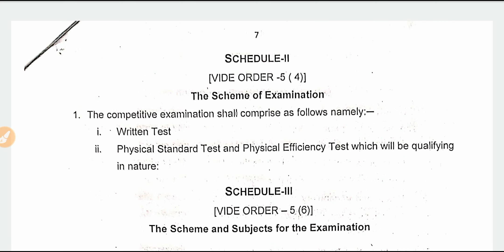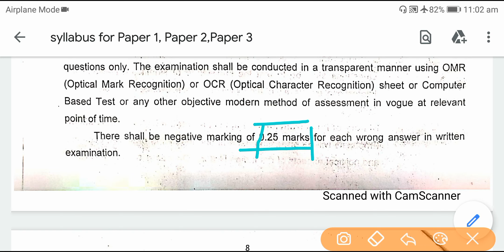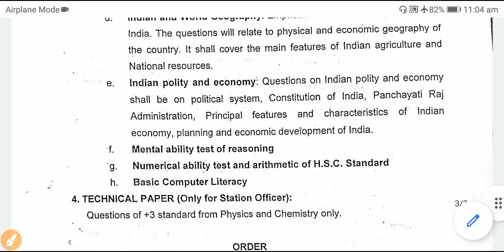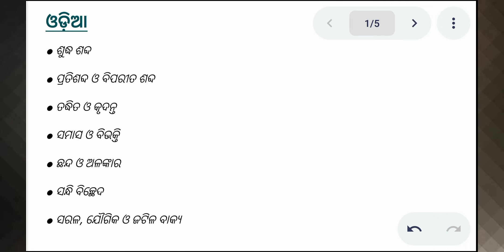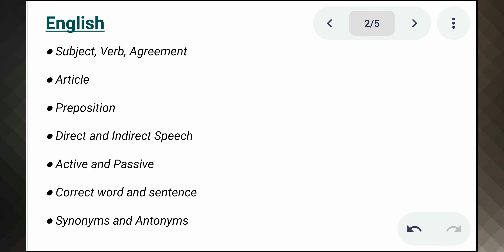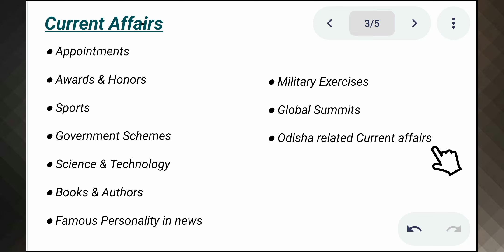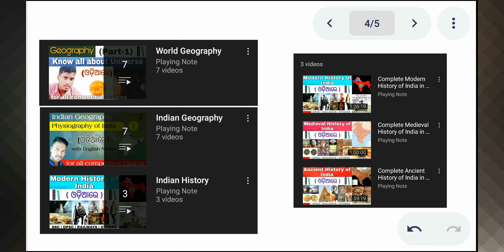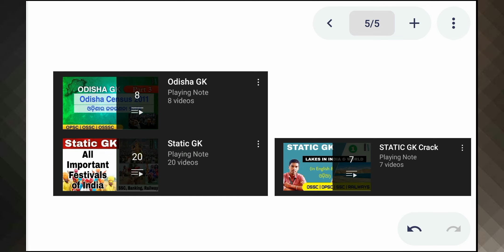How to Prepare CPSE exam 2018 in few days | Odisha Police SI 2022 Syllabus | OSSC | Playing Note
● New Syllabus of Odisha Police SI exam
● Sub Inspector Exam Pattern 2022
● How to crack Odisha SI exam 2022
● OSSC CPSE 2018 exam in july
● GS Paper 2 preparation
● History Questions in CPSE exam
● Current Affairs Preparation for Odisha Police CPSE exam
● How to learn in 15 days to crack Odisha SI exam
● Syllabus wise mcq questions and answers
● Previous year si papers
● Which books to read for Odisha SI exam
● Odisha Police SI exam date, Admit Card download
● How to download cpse 2018 exam admit card
● Computer Questions, Arithmetic, Reasoning
● Polity, Economics, General Science, Static GK
● Full Planned Strategy for Odisha SI exam crack